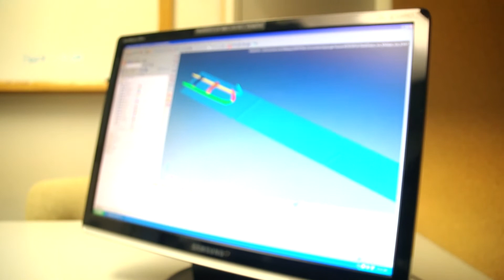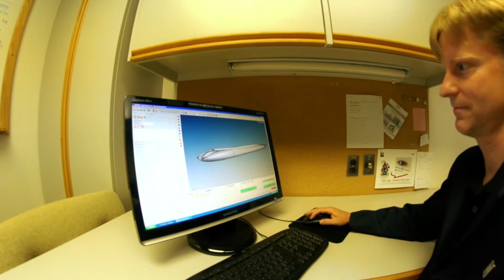Dow Develops New, Improved Sleds for USA Luge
With a desire to have more competitive and technically-advanced sleds to compete head-to-head with the international elite, USA Luge partnered with Dow to re-engineer the team's sleds leading up to the Sochi 2014 Olympic Winter Games. Watch video and learn about innovative technologies Dow used to help USA Luge!